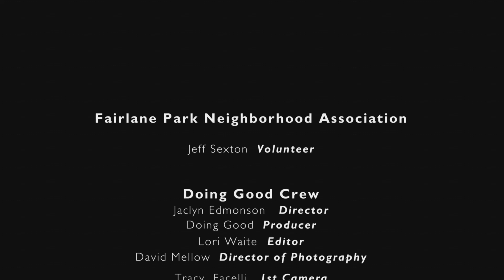Jeff & neighbors live in a safe & happy neighborhood with Fairlane Park Neighborhood Association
Doing Good celebrates those who do good!

Jeff volunteers for Fairlane Park Neighborhood Association where they promote and provide a safe, friendly, and cleaner neighborhood. Nestled between Haywood Lane and Tusculum Road, it is a safe and friendly place for families to call home!

Inspired? Visit VolunteerMatch.org or HandsOnNetwork.org for local volunteer opportunities. Or, reach out directly to Fairlane Park Neighborhood Association! Find Fairlane Park Neighborhood Association on Facebook.com!
A very special thank you to Read Ridley and Columbia State Community College Film Crew Technology Program who donated equipment and allowed students to help make this video possible!
These are the stories so many seek! Each is the real story of a real person who makes a real difference as a volunteer. Share additional stories @DoingGoodTV on Facebook, Twitter, Pinterest, or Instagram. Find out more on DoingGood.tv.